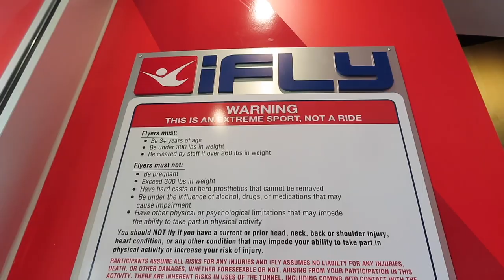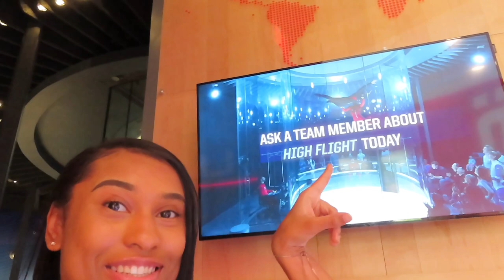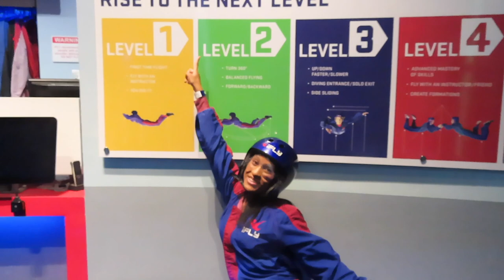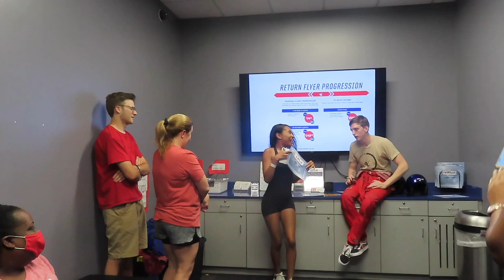FIRST TIME SKYDIVING IN 100+ MPH WINDS!!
At iFly for indoor skydiving, we are trained by professional world-class body flying instructors! Here's my first (and second) attempt ever at flying!

@lalalaurenville on instagram, twitter, tiktok

Stream JayMarquelle!
@JayMarquelle on instagram, twitter, tiktok